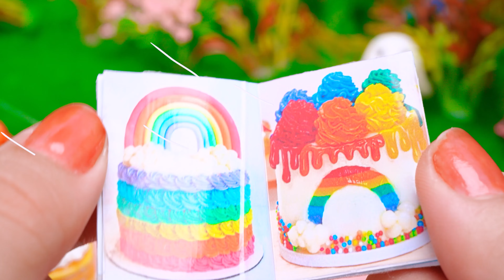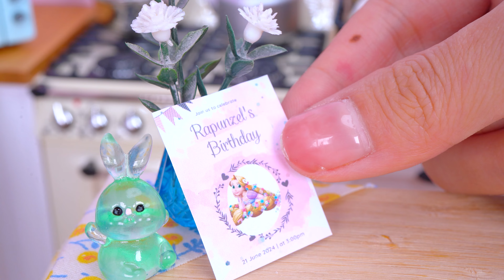🌺 Beautiful Miniature Daisy Flower Cake Decorating | Yummy Rainbow Buttercream Ideas Cake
Explore a treasure trove of baking inspiration with our channel! From delicious cakes and cookies to pies, tarts, and an array of breads, we've got you covered. Learn to make the adorable Daisy Flower Cake, ideal for birthdays and showers, featuring hand-piped vanilla meringue daisies. Customize your cake with a background color of your choice, while keeping daisies beautifully white with yellow centers. Dive into the art of baking with us!

✿ Welcome to the COA Cakes !
A miniature world of tiny food, mini cake and other pretty things made in a tiny kitchen by COA Cakes.
Work hard. Dream big 💗